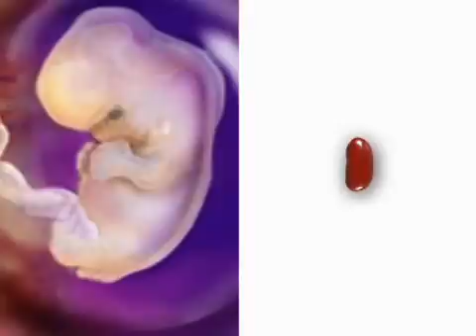Fetal Development Week 8 (Pregnancy Health Guru)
Welcome to pregnancy week eight, where your now kidney bean-sized fetus has developed twenty finger and toe buds! And that's not all the fetal development that's going on!